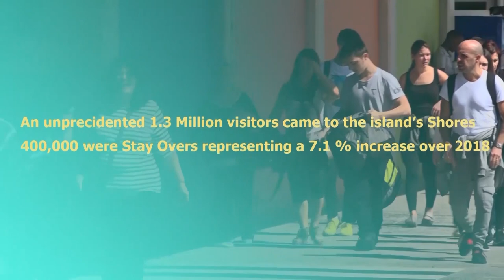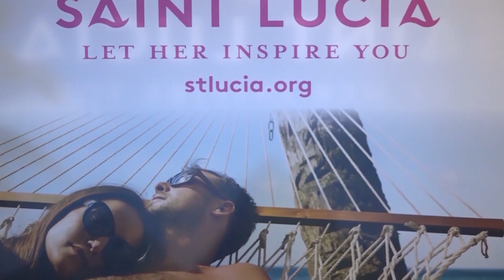GIS Year in Review (Part 4 of 6) with Prime Minister Hon. Allen Chastanet.